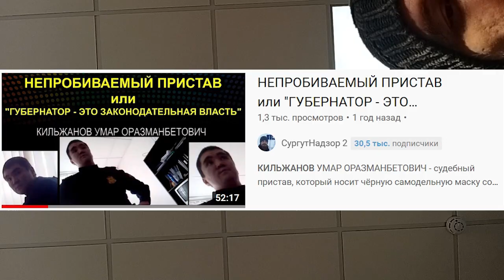Трейлер ОБЩЕПИТ В СУДЕ или НАПАДЕНИЕ НА ЖЕНЩИН ЗА СПИНОЙ МУЖЧИН 2022.03.03 Сургут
ГЕРАСИМОВ АНДРЕЙ ПАВЛОВИЧ выбрав момент когда я был занят напал на женщину и вытолкал её из здания Сургутского мирового якобы суда и прищемил ей ногу дверью. сам он был при этом без бронежилета и с не читаемым нагрудным знаком
более того в здании "суда" появилась кофе-машина с ликёрами. по сути "суд" превратили в общепит и торговую площадку. что дальше? поставят игровые автоматы?

на ты или на вы?

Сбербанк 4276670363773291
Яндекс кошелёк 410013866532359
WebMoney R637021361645